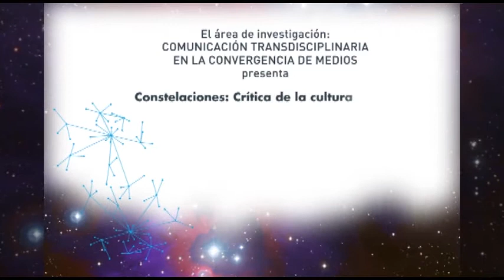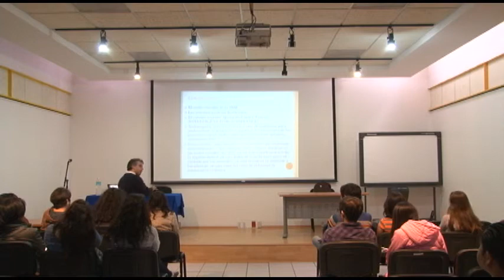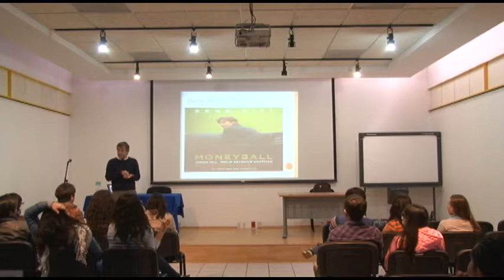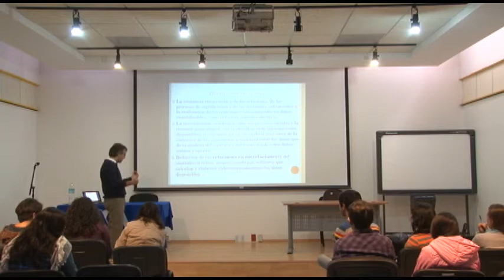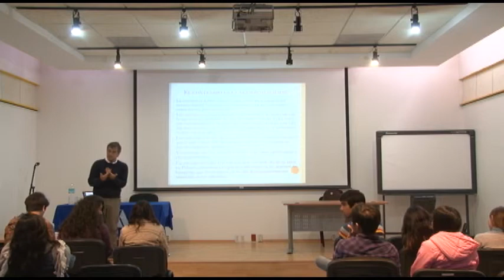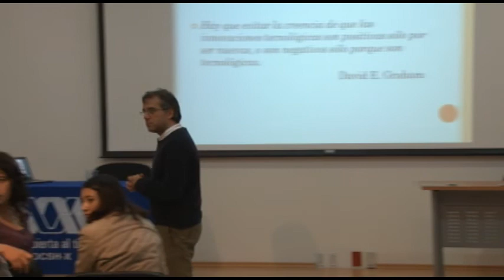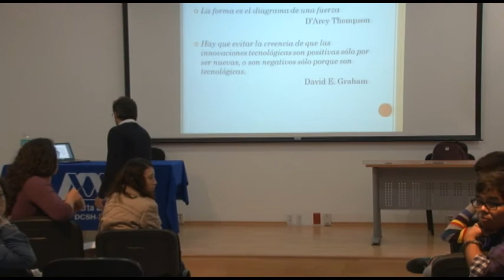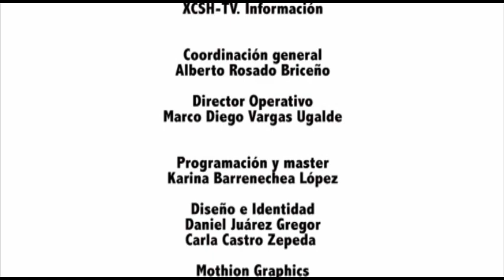Constelaciones: Crítica de la cultura digital 22 de septiembre de 2014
Constelaciones: Crítica de la cultura digital por el Profesor investigador del Departamento de Arte y Comunicación de la Universidad de Aveiro, Portugal, Dr. Vania Baldi
22 de septiembre de 2014